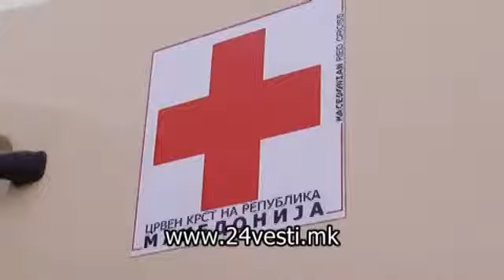SPRAVUVANJE SO KRIZI 26 07